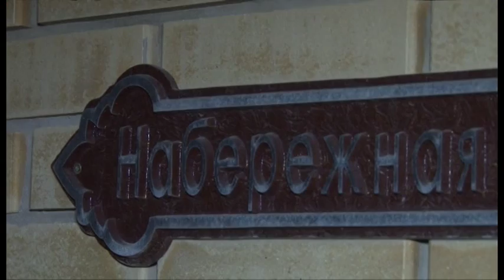В Анапе занимаются проблемами в сфере электроснабжения